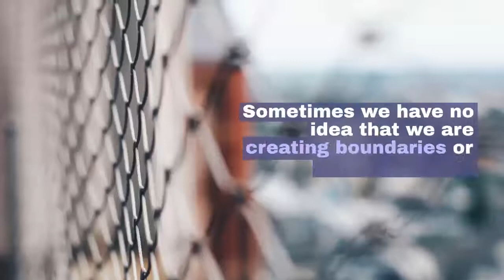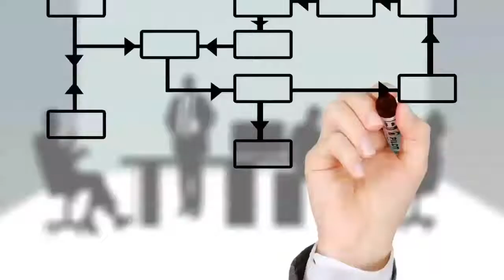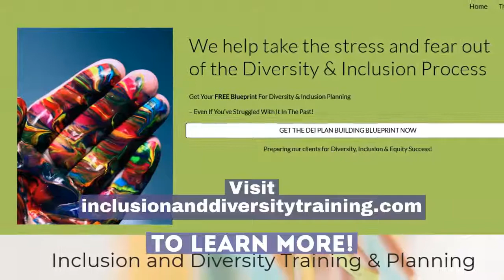The best inclusion and diversity training starts with…FUN!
The best diversity and inclusion training is not about long boring lectures that feel more like medieval torture. Diversity and inclusion in the workplace training should be fun and engaging. As a DEI Consultant we’re committed to making diversity and inclusion training fun.

Click to Get Started Now!
For some reason people think that “FUN” is the antithesis of learning. That’s simply not true. The best training no matter what the top happens when people are having fun and open to new ideas and concepts.

The best diversity and inclusion training is developed around creating a fun experience.

We use a participant centered model. This means that it’s more about the participants in the diversity and inclusion training and less about the facilitator.

Diversity and inclusion in the workplace training should be something that participants to look forward to and not avoid like the plague.

As a DEI consultant we understand that this is a serious subject, but we also know that we need to find a way to approach it that is meaningful and COMFORTABLE.

This is why we have created inclusion and diversity training that breaks barriers and is future forward.

Sometimes we have no idea that we are creating boundaries or being offensive. Training in this area needs to show us a better way to be in the future.

Everyone knows that diversity is growing and times are changing, and we all want to be invested in the future. We just need to know the best ways to embrace change and grow together.

Everyone also knows that inclusion and diversity training is a critical thing for most companies and organizations. Because of that you want the best inclusion and diversity training you can get. The best training is engaging, effective, and sustainable. Incorporating an element of fun will ensure that all of these criteria are met.

Are you ready to engage your team in inclusion and diversity training? We’re here to make it fun and effective.

As a diversity and inclusion consultant we understand how challenging this can be. We're here to help you improve your inclusion and diversity training!

Great Diversity and Inclusion Training Playlist – [ PLAYLIST TITLE AND LINK ]

Helping to take the stress, fear and anxiety out of creating a more diverse and inclusive culture for organizations.

Positively Transforming Lives and Having FUN Doing It! mv mvend